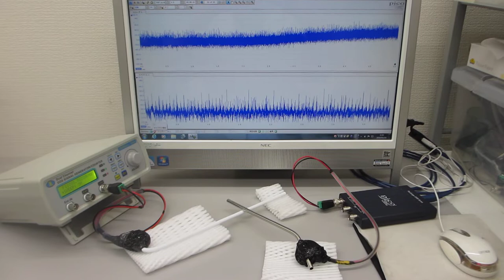表面弾性波の非線形現象実験（超音波システム研究所）